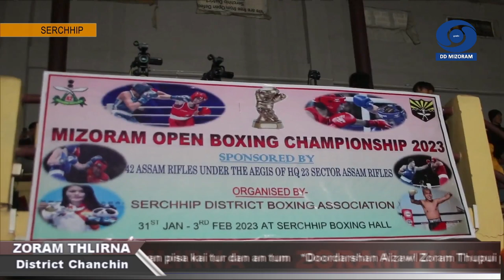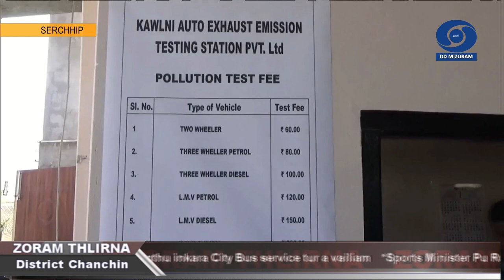DD News Mizoram | Zoram Thlirna - District News | 1 February 2023 | 5:00 PM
1) Lunglei District: Sorkar laipuia Ministry of Environment, Forest and Climate Change hnuaia Forest Survey of India team-ten vawiin khan Lunglei district chhunga Tlabung chhehvel ramngaw tlawhin a dinhmun an zirchiang.

2) Champhai District: Larsap Dr. Hari Babu Kambhampati chuan Champhai tlawhin DC Conference Hall-ah sorkar department hrang hrang hotute, Bank hotute, Political party hruaitute, Kohhran hruaitute leh tlawmngai pawl hruaitute a kawm.

3) Kolasib District: Kolasib District-a a hmasa ber atan Mobile phone-a Android Application hmanga chhiar theih tur chanchinbu, ‘Zingtian’ chu Kolasib Bawrhsap Pu John LT Sanga'n a tlangzarh.

4) Serchhip District: Sports Minister Pu Robert Romawia Royte chuan Serchhip District Boxing Association te buatsaih Mizoram Open Boxing Championship, 2023 chu nizan khan a hawng.

5) Serchhip District: Serchhip district ah vek hian a hmasa ber atan lirthei khu endikna, Kawlni Auto Exhaust Emission Testing Station Pvt. Ltd. chu Serchhip Dinthar vengah Serchhop DTO Pu C.Lalawmpuia'n a hawng.

6) Lawngtlai District: Young Lai Association, YLA Sub Hqrs Chawngte ten Bangladesh Raltlan Parva-III  a awmte tanpuina an hlan.

7) Siaha District: NABARD hnuaia India rama hnam hnuaihnung zawk, mi retheite, hmeichhia leh naupang bakah rualbanlote chawikanna tura din, 'Gramya Vikas Nidhi' kaltlanga sak, Israel Market (Rural Haat) chu Kaochao-east ah hawn a ni.